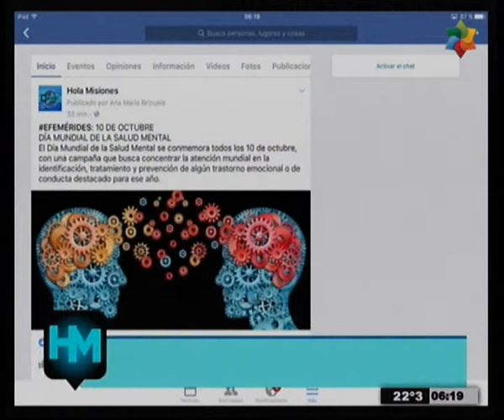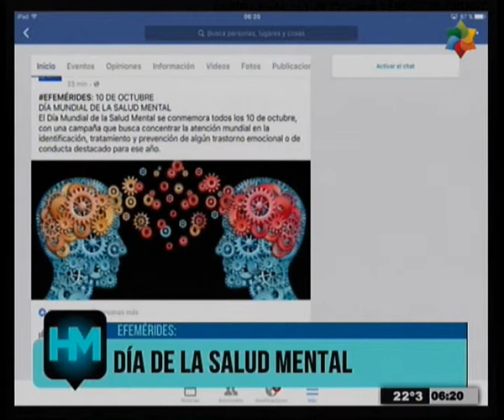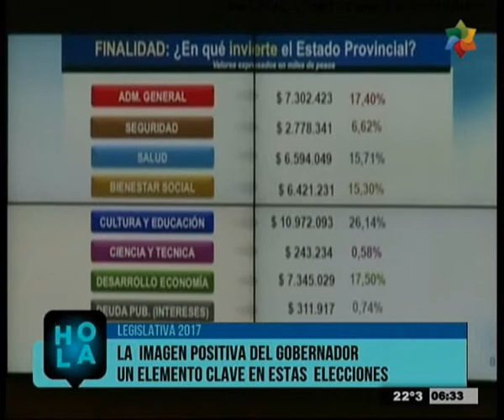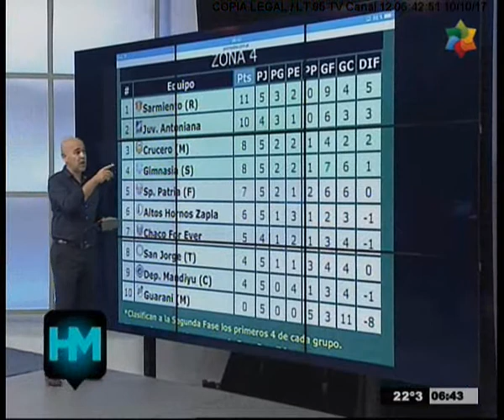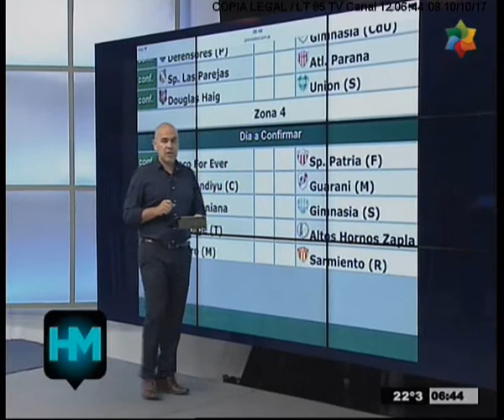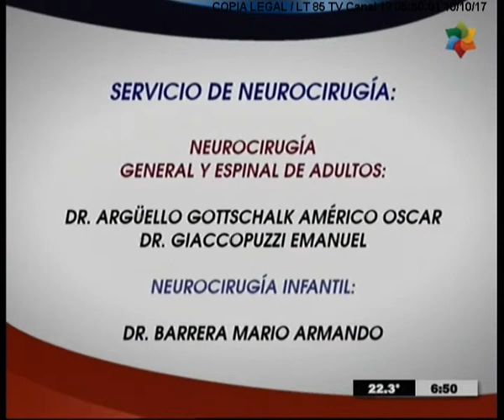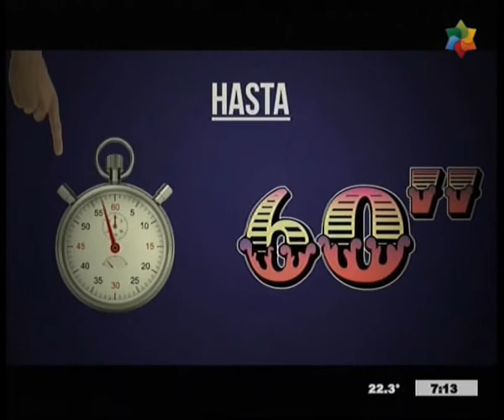HOLA MISIONES 10 10 PARTE 1